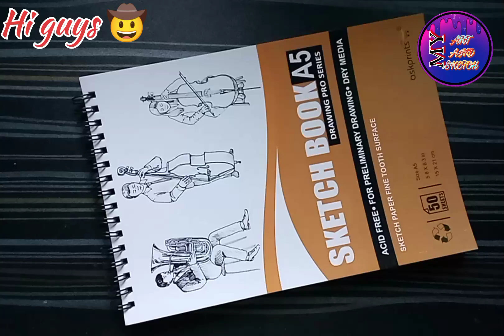How to draw Maa Shailputri || 1st day of navratri || Maa Shailputri cute drawing 💞